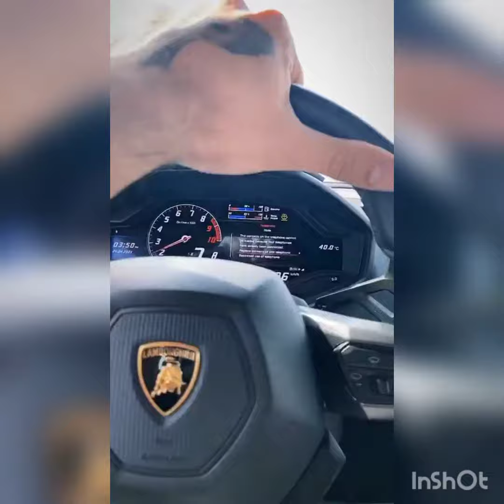Michele Morrone having fun in Dubai